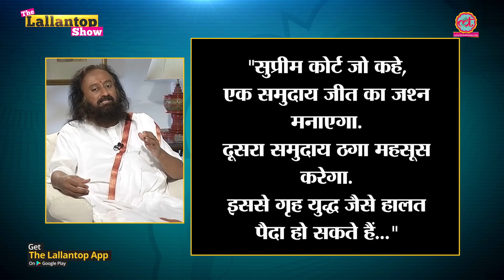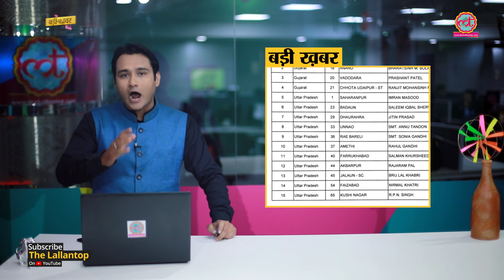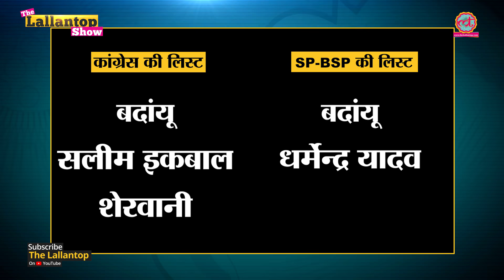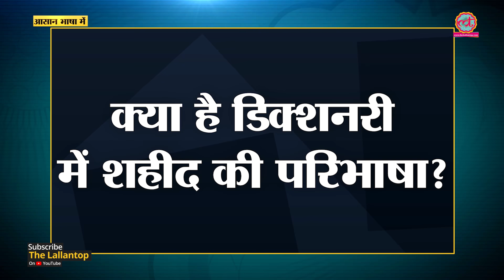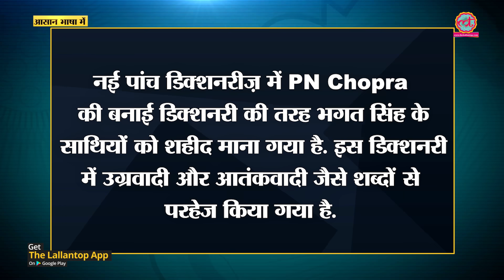Ayodhya Case में इन तीन लोगों को mediator बनाया गया है | Ram mandir | Babri Masjid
The Lallantop Show, 8 March, 2019
Badi Khabar Me - The Supreme Court orders an attempt at an out of court settlement in Ayodhya land dispute case. The Court has constituted a mediation panel including
SC judge Justice (retd) FM Kallifulla as head , Sri Sri Ravi Shankar (member) and senior advocate Sriram Panchu (member).
Asan Bhasha Me - The Dictionary of Martyrs was inaugurated recently. This dictionary includes names of freedom fighters who scarified life for nation between 1857 to 1947.